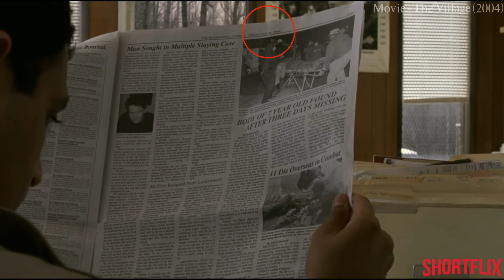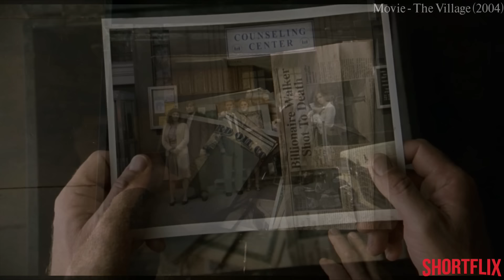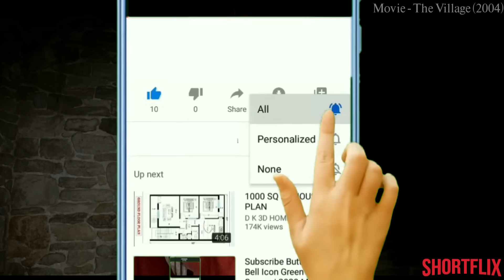(हिंदी में) The Village (2004) Movie Explained In Hindi/Urdu | Horror Mystery Thriller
The Village movie explained in hindi/urdu. The Village is Horror, Mystery, thriller film released in year 2004. I explained movies in hindi like Bollywood Silver Screen or BSS and Movies insight Hindi.

Movie Synopsis - After a series of mysterious deaths, an investigative journalist must find the cause behind them before the same fate comes knocking on her door.

Shortflix as a movie explained in hindi channel, completely summarised this movie in hindi. If you like channels such as Bollywood Silver Screen, Movie Insight Hindi, Mr Hindi Rockers, Anokhi Films, Cinematic 17, Hollywood Silver Screen you would definitely love our videos